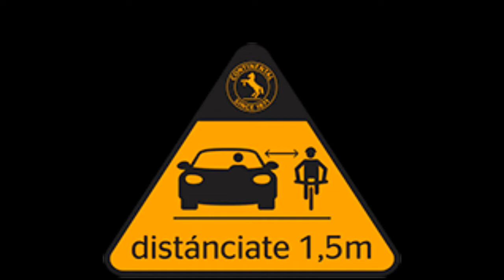MATTEO TRENTIN AND CCC’S SITUATION - INTERVIEW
Interviewing Matteo Trentin has been great, what a rider and what a good guy. We wish him the best for this season. Also we hope you liked the video.